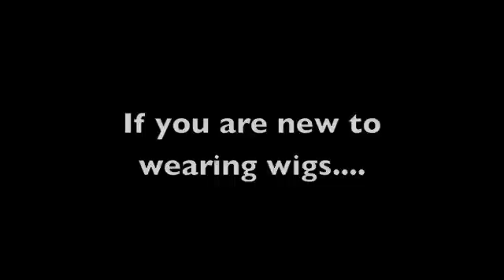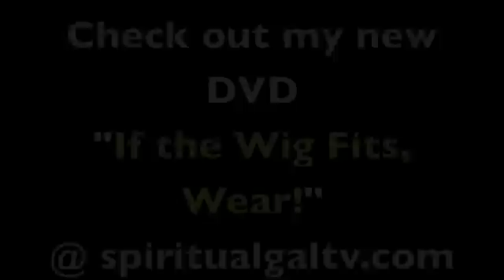***Update Virgin Malaysian Silk Top Lace Wig***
***PLEASE USE VIP CODE 170***

***Hi YT Fam!  Remember when wearing wigs don't let anyone discourage you.  People will try to hate on you just because you're confident and looking fabulous!

You be the judge of what you like and what you think looks good one you!  We all have an inner voice so listen to it and follow your heart. :-)

**2012 Platinumwigs BoGo Promo**
Starting Sunday, January 15th ANY unstyled human hair purchase will qualify for a free Futura fiber synthetic unit.  This excludes any of our pre-styled Soft Yaki Bang units and Natural Straight Bang units.

 The promotion will run one week from Sunday January 15th - Sunday January 22nd.  The Futura fiber units available will be Cayenne, Diana, Jaguar, and Natasha in any available color.

2)   In order to take advantage of the "Platinum Wigs Weekly Wig Deal" and receive the promotional offer you must order on the web utilizing **VIP code 170.**

3)   We are now including one free complementary lace wig cap with each lace wig. If you decide to send the wig back, the cap is yours to keep.

 4)   All units include wig combs and adjustable straps at no additional charge.

 5)   Our liberal return policy of being able to return the unit if not totally satisfied still applies (based on the unit not being altered and notification within three days of receiving the unit via our Access Help Desk link on our website).